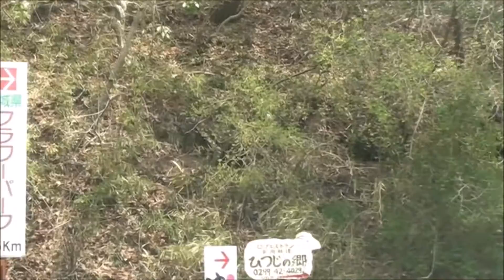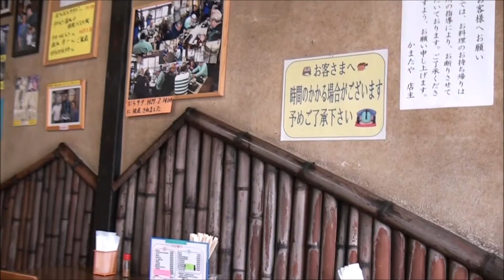【車載動画】茨城県石岡市柿岡 - 蕎麦屋「かまたや」